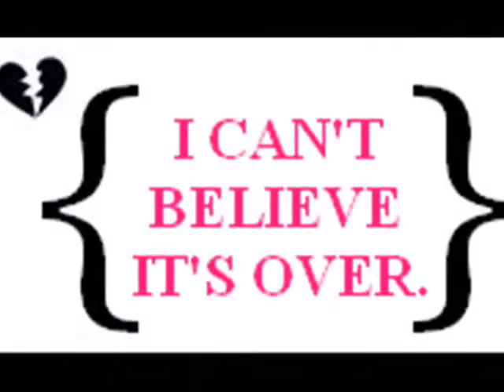Emilija Micik - Ne Znae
Pesnava ke bide izvedena na Radiski festival vo Ohrid 2008 god